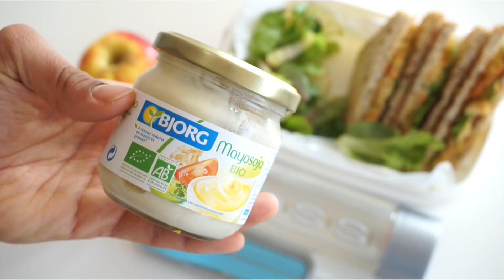VEGAN SCHOOL LUNCH IDEAS#1 I HIGH CARB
► CAMERA : Sony a5000
►EDITING: Final Cut Pro X

FALAFELS:

preheat your oven to 180°C
- 1 can of chickpeas
- 1 onion
- 3/4 cloves of garlic
- 4TBSP of flour
- 1TBSP of olive oil
- a dash of salt
- 2tsp of cumin
- 1tsp of coriander
- 1tsp of paprika

You have to let the mixture rest in the fridge for at least ONE hour after blending it, or it will crumble in the oven.

RICE BALLS:

- 1 cup of cooked rice
- a big salad leaf
- 1/2 onion ( a big one)
- 1TBSP of tahini
- 1/4 TBSP of cumin
- 1/4 TBSP of coriander
- 1/4 TBSP of paprika
- some sesame seeds

Blend everything BUT the seeds.

MINI PIZZAS WITH PEPPER CREAM:

- 1 pizza dough (vegan)
- 1 roasted pepper
- 100ml of soy cream
- 2tsp of corn flour
- a garlic clove
- 1tsp of lemon juice
- a dash of cayenne pepper

LENTIL SALAD:

- 1/2 cup of cooked red lentils
- 1/2 can of chickpeas
- 1 celery stick
- 1/2 carrot
- 1/4 green pepper
- 1 medium onion
- 5 or 6 small pickles
- 2 or 3 TBSP of vegan mayo
- 1TBSP of hummus

SRIRACHA HUMMUS SAUCE:

- 3/4 cup of hummus
- 1tsp of apple cider vinegar
- 2TBSP of sriracha
- the juice of 1/2 lemon
- 1tsp of paprika
- 1tsp of maple syrup
- a dash of garlic powder (around 1/2 tsp)
- a dash of salt and pepper.